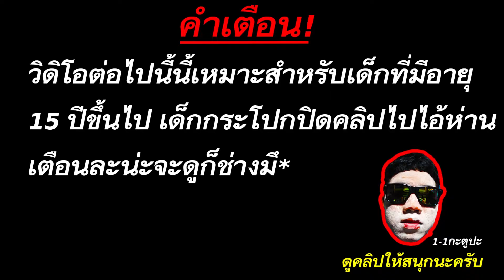ฉันไปก่อนนะ! บ๊าบบายยย.... - IDENTITY V#1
-     สมัครเป็น VIP ช่องผมได้ง่ายๆ แค่ 100บ./เดือน
      1.ได้เป็นแอดมินช่องภายในระยะเวลาที่เป็นVIP
      2.ได้Sticker ของ KOPPOKTvTใช้เลย!
      3.ได้ร่วมทำคลิปลงช่อง 1 คลิป/เดือน
      4.ได้เข้าร่วมดิสคอสพูดคุยกันตอนไลฟ์เล่นเกมส์ และได้เล่นเกมส์ด้วยกัน
-      สามารถ DONATE ให้กำลังใจให้ผมได้ที่นี้เลยครับ
        โดเนทแบบ True Money Wallet เริ่มต้นที่ 5 บาท!!!